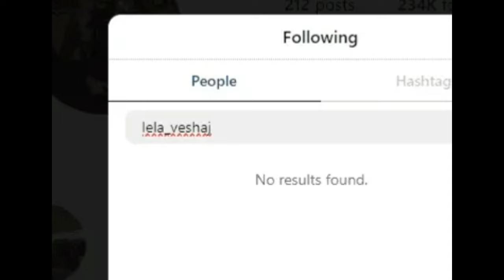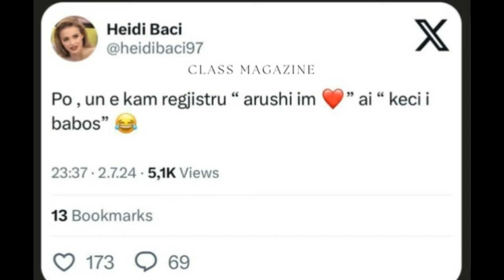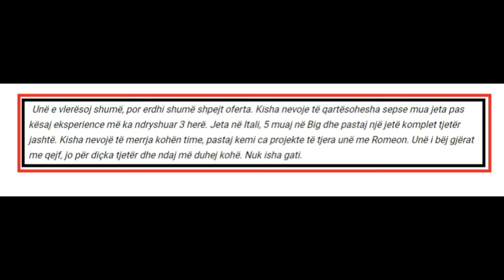Vjerra do me fort Boren se Heidin! Zbulohet cka ndodhur mes tyre, tregon pse refuzoi ...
1 komb 1 gjak